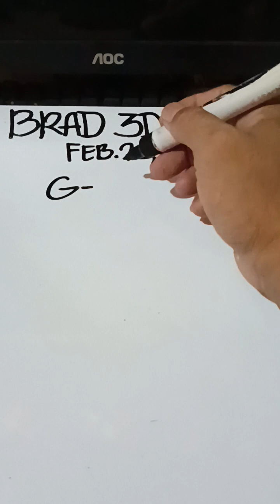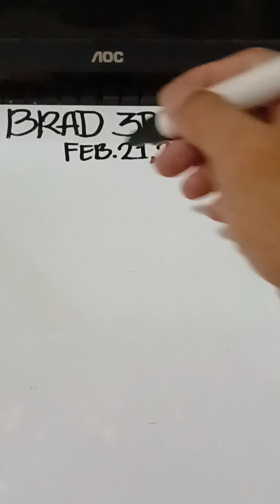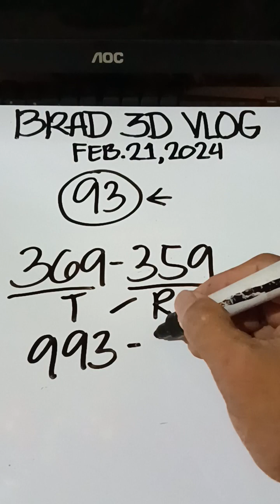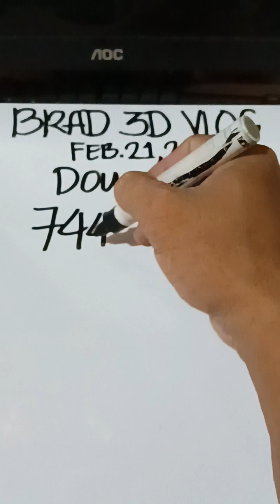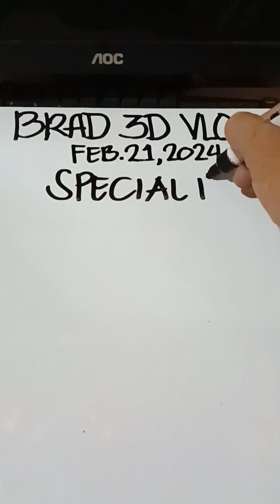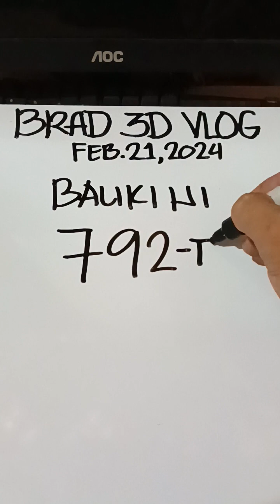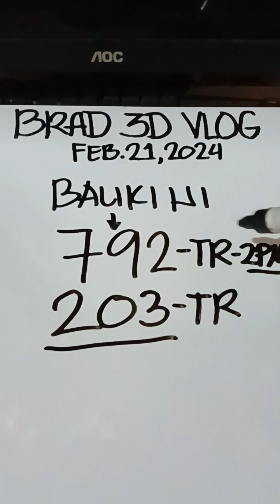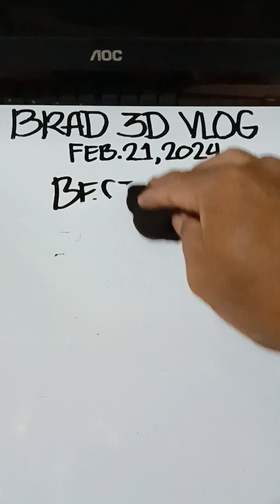2HITS TA GAHAPON / Swertres Best hearing today ( Feb.21,2024 )